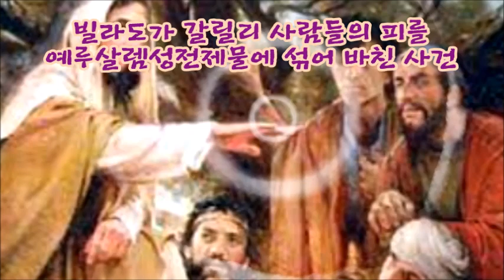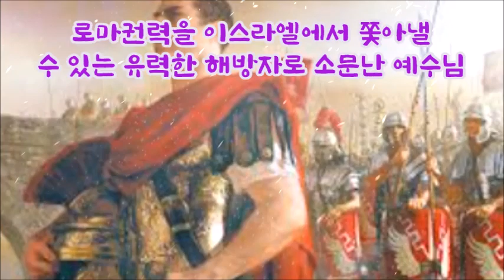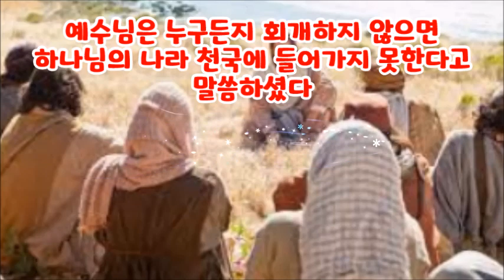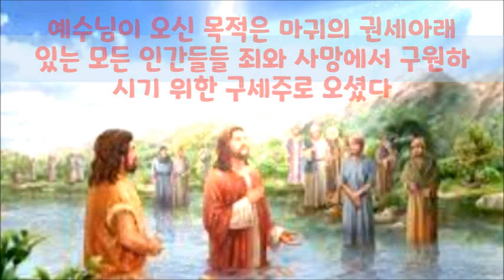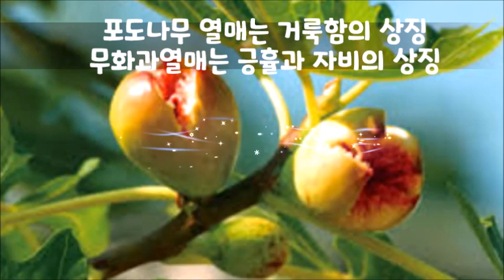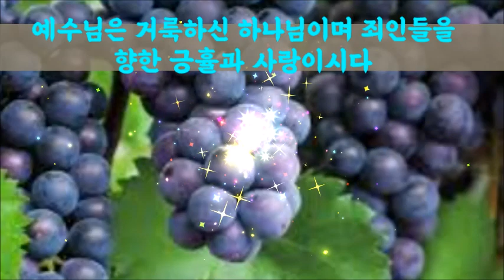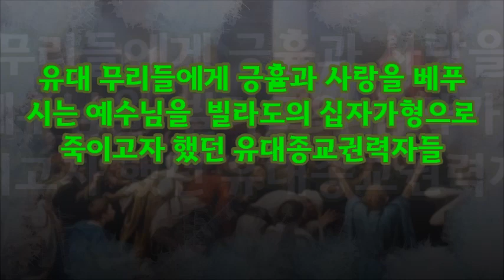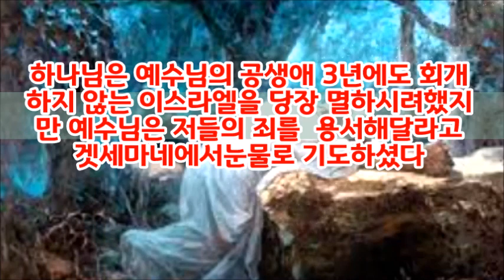(한글자막)회개하지 아니하면-3년간열매없는 무화과나무(눅13:6-9)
예수님은 포도원에서 3년간 열매없는 무화과나무에 대한 비유를 말씀하셨다.
왜 포도원에 무화과나무인가?
포도는 거룩함의 상징이고 무화과는 긍휼과 사랑의 상징인데 예수님은 거룩함과 긍휼을 베푸시기 위해 이 세상에 오신 하나님의 아들이시다.
하나님은 이스라엘백성들에 거룩함과 긍휼의 열매를 맺기 원하셨는데 돌포도(위선과 거짓)와 열매없는 무화과나무(긍휼과 사랑을 버림)가 되어서 심판하시기를 원하셨다.
그런데 예수님은 잠시 참아달라고 하나님에게 부탁을 했고 조건은 회개하면 이었다.
회개했던 이방인들은 구원을 받았지만 끝까지 회개하지 않는 예루살렘성전은 멸망을 당했다.